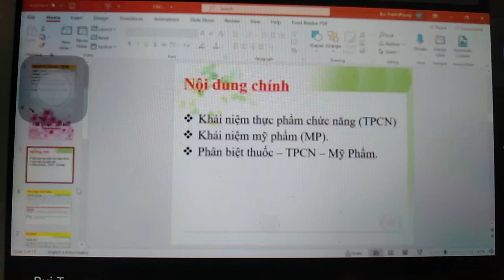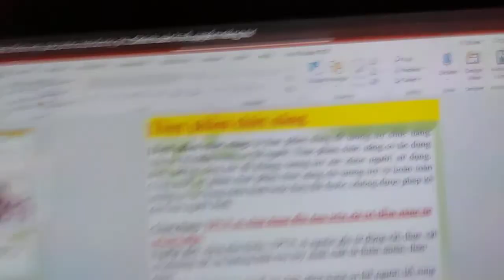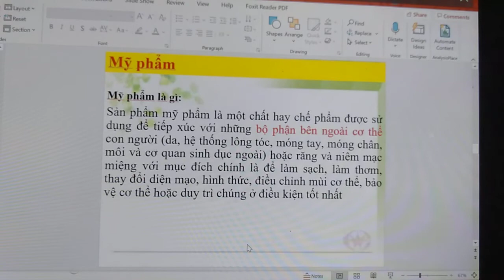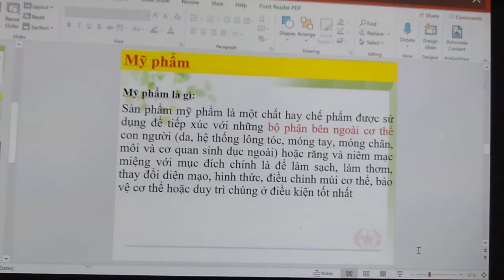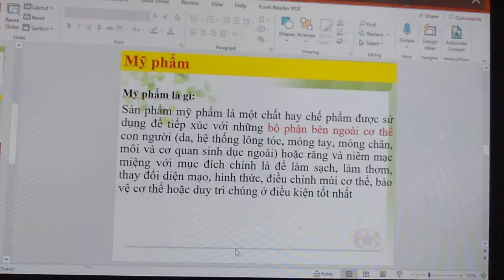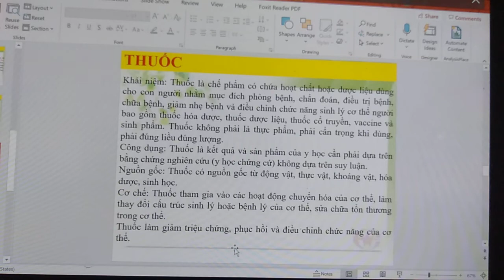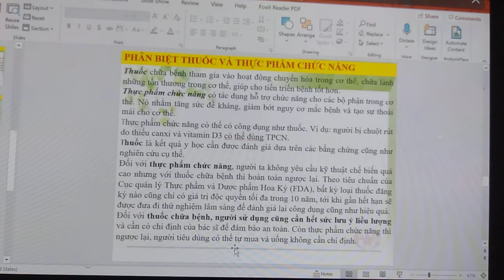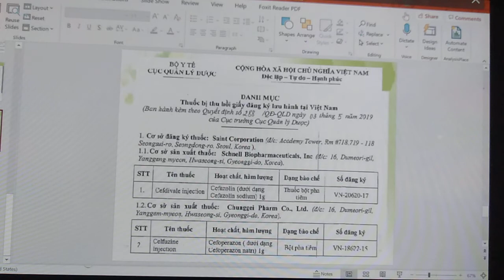MP& TPCN- chương 1